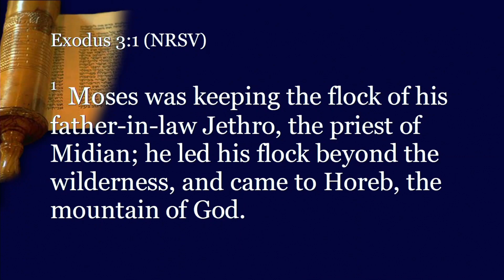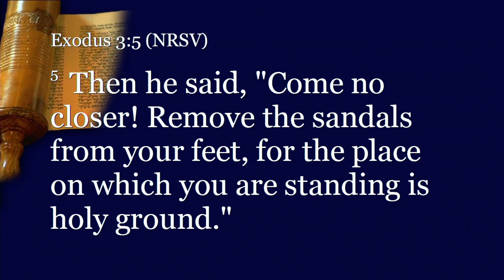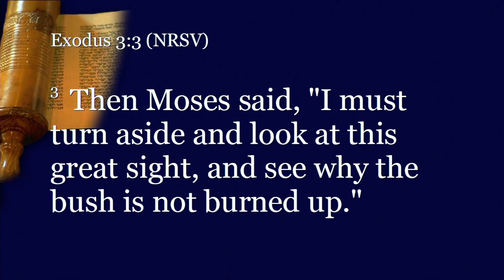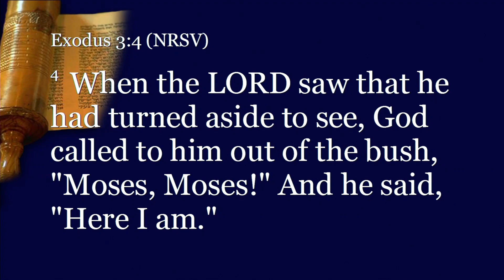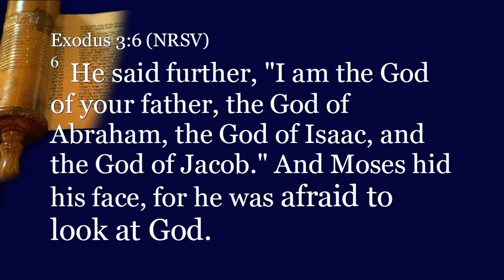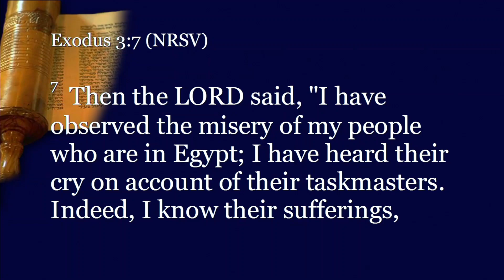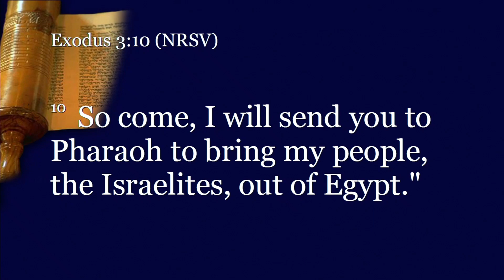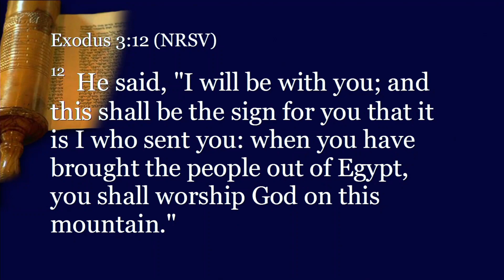The GOD of The Extra and the Ordinary | Rev. Derick Harris